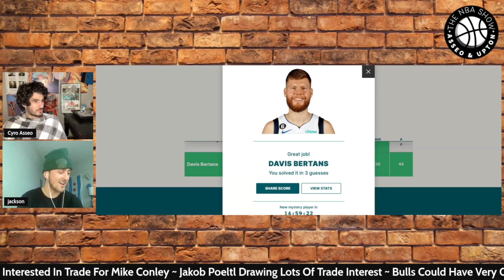The OKC Thunder Are In The Playoffs | The NBA Show